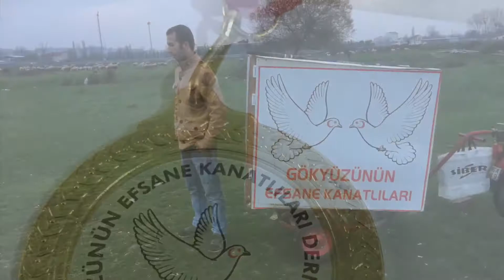Fluugkasten seyyar mobil kümes